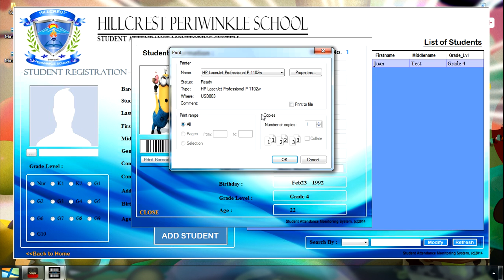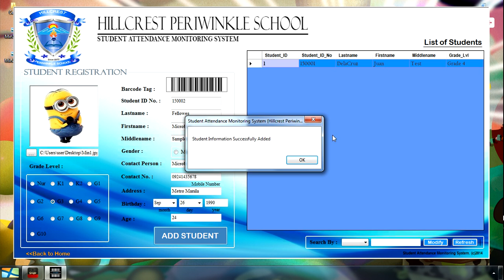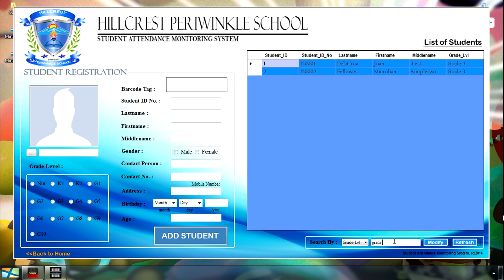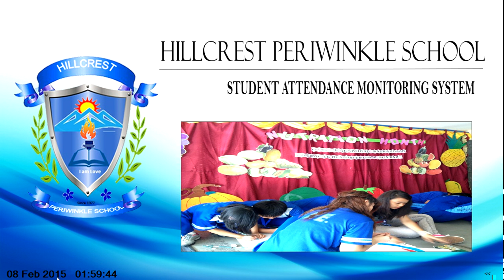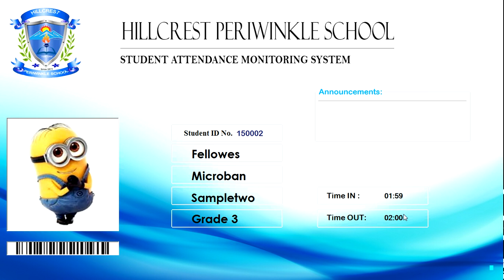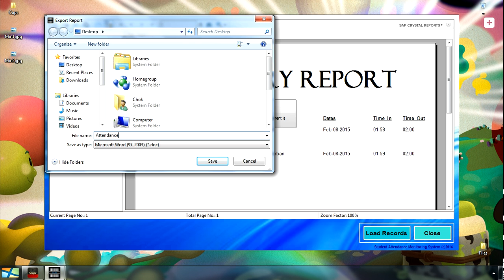Student Attendance Monitoring System with SMS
I just want to show our capstone project. Sorry for the loss of audio. I'll just upload again this video next time with the whole explanation about the system. For the mean time, you will only see how it works. P.S : About the error on logging in and logging out, it's because that no broadband stick is inserted, but overall the system works perfectly.

List of hardware's used in this system is :

*Bar-code Scanner (for scanning the bar-code tag)
*Printer (for Printing the Bar-code)

The Programming language used is VB and also uses SQL for the Database, It also has a Crystal report.

Click "CC" for subs! ;)

**PS**
The purpose why I uploaded this is to help other students to have an idea about the system, format, process etc... I'm not giving the whole source code because for the reason that "We also did this system for about 2 months". I suggest that you do it by your own. Do your research, watch tutorials etc. Google has done a big role on our system. Just search and search and I'm sure that u'll find the correct answers on your "How to's" Best of luck and have a nice day!"